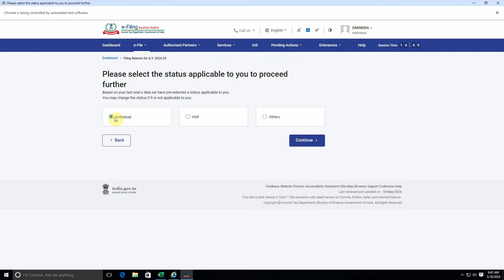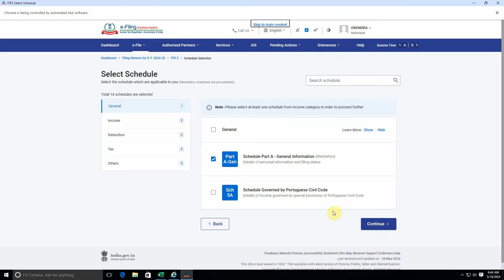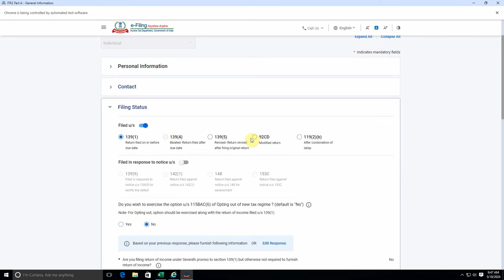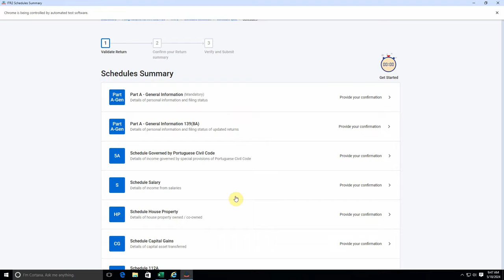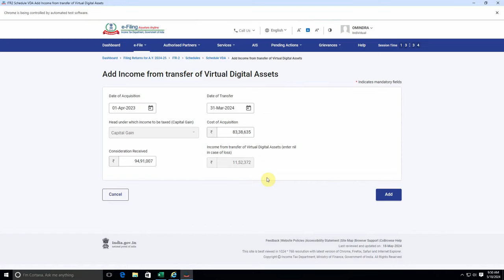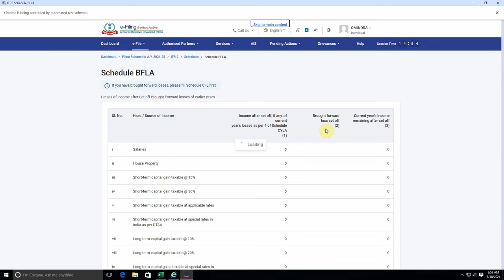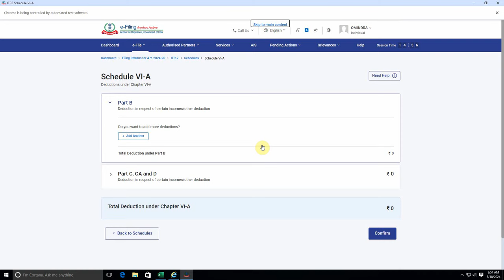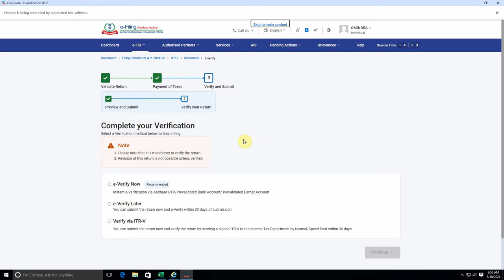How to file ITR-2 for Cryptocurrency Income and loss AY 2024-25 | Crypto Tax Kaise Bhare Online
Welcome to our comprehensive guide on filing ITR-2 for cryptocurrency income and loss! In this video, we'll walk you through the process of accurately reporting your crypto transactions in your income tax return for the year.

In This Video, You’ll Learn:

Who should use ITR-2
How to calculate and report your cryptocurrency gains and losses
Step-by-step instructions on filling out the ITR-2 form
Important tax implications for crypto traders and investors
Tips to ensure compliance with tax regulation.

Topics timing

search for :-
How to file itr 2 cryptocurrency online
How to file itr 2 cryptocurrency in india
how to avoid tax on cryptocurrency in india
how 30% tax on cryptocurrency in india
crypto tax filing india
how to file itr for cryptocurrency
income from cryptocurrency taxable under which head
cryptocurrency income tax india
crypto tax india
crypto tax
crypto tax kaise bhare
how to file crypto tax in india
how to pay crypto taxes in india
crypto tax filing
crypto itr filing
tax on cryptocurrency india
cryptocurrency tax in india
how to pay crypto tax
how to file income tax return for cryptocurrency
how to file crypto taxes
Rts professional study,Crypto Tax India | How to File Crypto Tax ITR-2 Filing AY 2023-24 | Crypto Tax Kaise Bhare,Capital Gain on sale of crypto currency AY 2022-23 II ITR-2 Filing on sale of crypto II cavedtaya,How to Pay Tax on CryptoCurrency in India for AY 2022-23 FY 2021-22 | ITR 2 Filing for Crypto User,How to File ITR-2 for AY 2023-24 | Salary,Capital Gains,Online Games की ITR-2 कैसे फाइल करें?